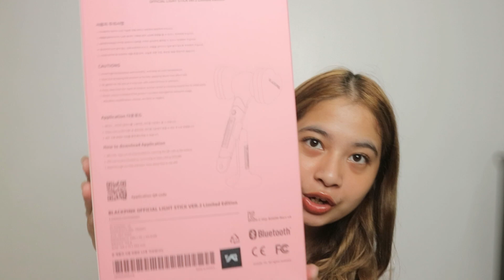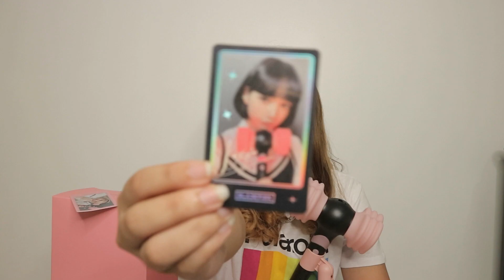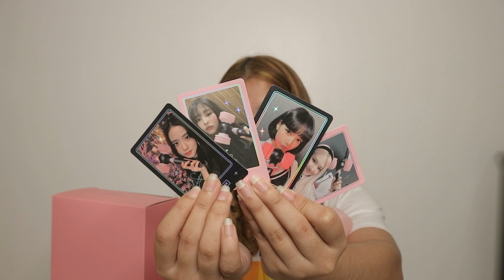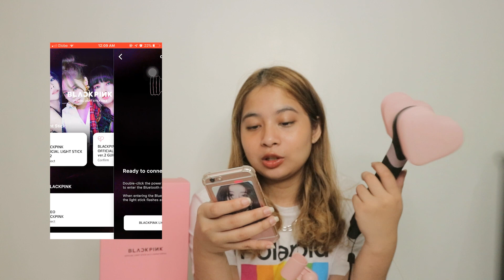BLACKPINK LIGHT STICK VERSION 2 UNBOXING | Clymene Micha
Hey guys! I'm Clymene Coroza from the Philippines who wants to live her dream as a YouTuber.